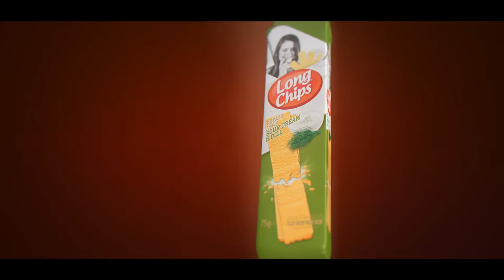Long Chips Polska -Alosa sp.j.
Long Chips, chipsy prawdopodobnie najdłuższe na świecie :).
Film reklamowy prezentujący produkt Long Chips, smaki, rodzaj opakowania.